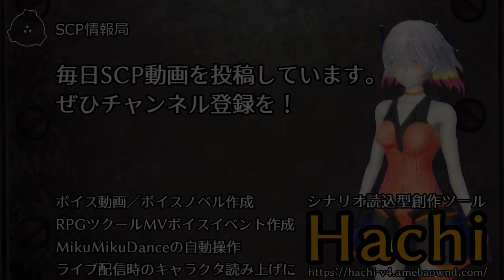【怪異0079】SCP-990 - ドリームマン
■財団職員の夢にあらわれる謎の男、彼が見せるのは不吉な予言